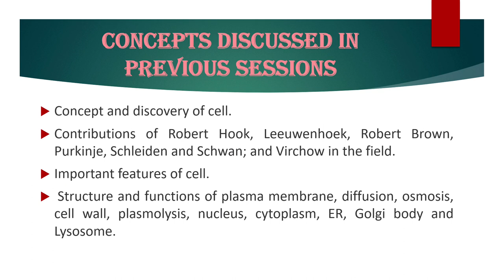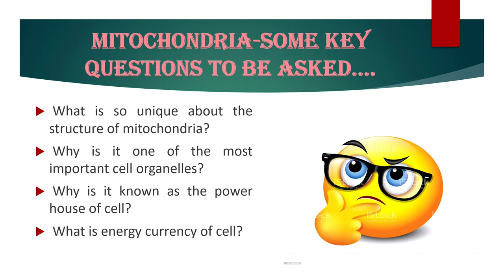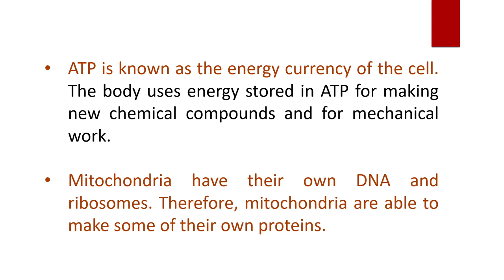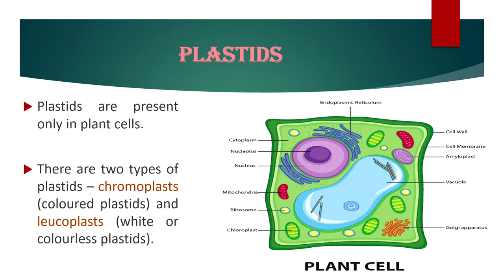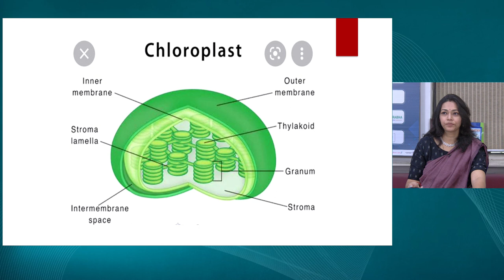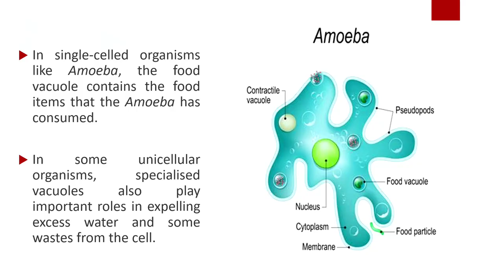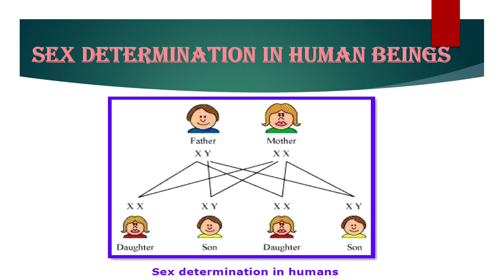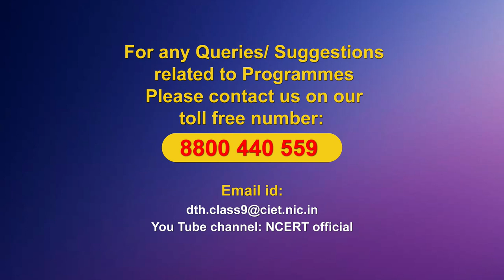Live Interaction on PMeVIDYA : Cell Structure and Functions- III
Cell Structure and Functions- III
Subject: Science   Class: IX

Sahyog Session
Mon-Fri                                             5-5.30pm

The programs can be viewed on:
1. DD Free dish channel #128
2. Zee Dish TV Channel #950
3. Tata Sky Channel #756
4. Airtel TV Channel #440
5. Videocon Channel #477
6. Jio TV App
7. ‘NCERT OFFICIAL’ YouTube Channel
3. SWAYAM Prabha App
4. ePathshala Kishore Manch App
5. Social Media Platforms of CIET & NCERT (YouTube, Facebook, Twitter, WhatsApp, Telegram)